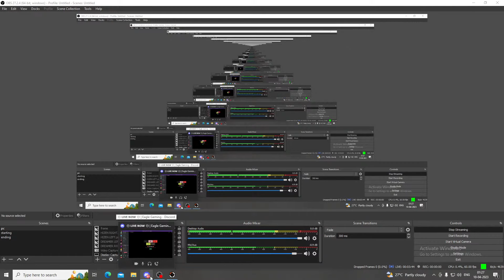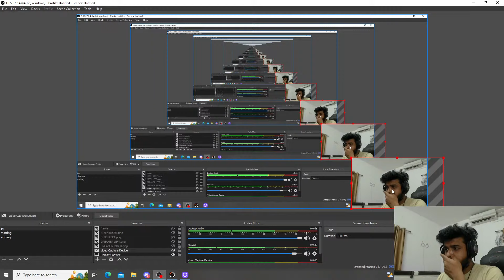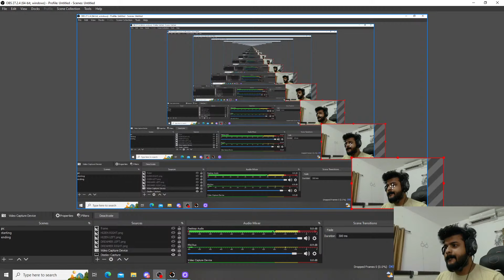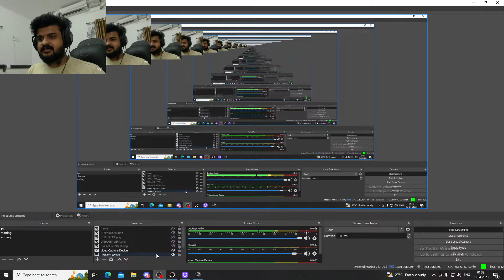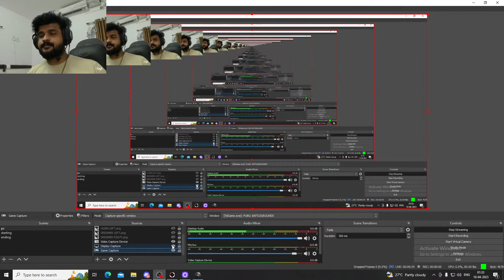AAAJA AAJA PUBG !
NAME : MOHAMMED ATHUL
AGE : 27
DEVICE : IPHONE 14 PRO MAX
CLAN : BLIND
CLAW : 3 FINGER GYRO

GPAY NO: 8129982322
UPI ID : athulponnu96@okaxis

Enjoy the Rp share your comments ❤️